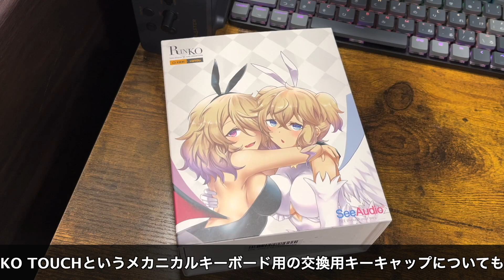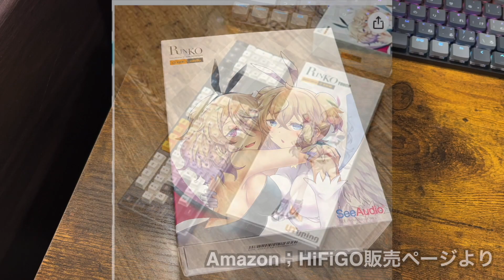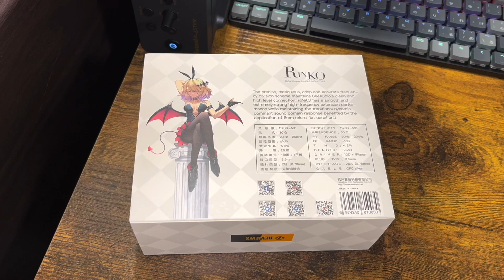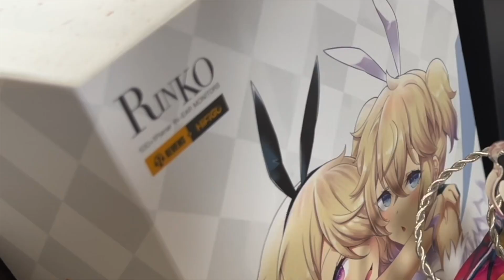天使の歌声と悪魔のささやき【SeeAudio RINKO レビュー】イヤホン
みなさん、こんにちは。三流心理カウンセラーです(*´▽｀*)🍀✨

イヤホンを提供してくれたHiFiGoのWebサイト

SeeAudio RINKOのAmazonリンク

RINKO TOUCH (キーキャップ)のAmazonリンク

本日はSeeAUDIOの「RINKO」についてレビューしていきたいと思います。「RINKO」はイヤホン片側にダイナミックドライバー（スペック不明）と6ｍｍという小型平面駆動ドライバーを一基ずつ搭載した、いわゆるハイブリッドドライバー構成のイヤホンです。「RINKO」に搭載されているドライバーはダイナミックドライバーと平面駆動ドライバーを同軸上に設置する構成で、ハイブリッドドライバーにも関わらず中々小型のドライバーになっています。かなりコンパクトなイヤホン筐体ですが、そのサイズからは想像できないようなパワフルなサウンドを鳴らす一本にしあげられていました。今回はイヤホンと同イヤホンのイメージキャラクターであるRINKOをモチーフにしたメカニカルキーボード用のキーキャップRINKO TOUCHと例のごとく謎のイヤホンスタンドもセットでレビューしていきます。詳しくはいつものように動画でじっくりとご覧くださいませm(_ _)m🍀✨

三流心理カウンセラーのへっぽこレビュー(ブログ)はコチラ
三流心理カウンセラーのTwitterはコチラ

【キャラがモデル名に、そしてKeycapも…「SeeAudio x Z Reviews Rinko & Rinko Touch」中華イヤフォン レビュー・音収録・波形比較】

目次
0:00   オープニング
2:02   スペック
2:41   開封と付属品
4:56   音質チェック
8:22  まとめ
9:27  編集後記

三流心理カウンセラーのへっぽこレビューチャンネルのオープニングテーマソングは以下のアーティストの楽曲を使用しています。